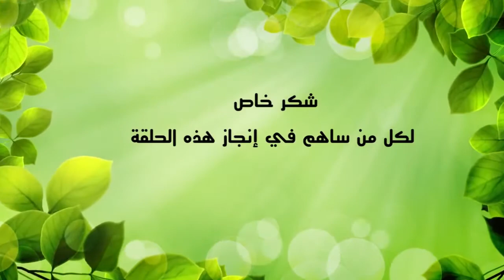بلاد الخير - الحلقة الرابعة - الصيد البحري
إعداد وتقديم: بسام بن ضو
مدير تصوير: حسام الزواري